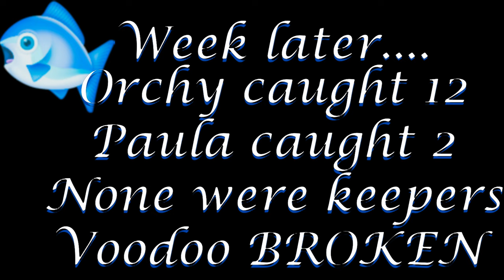BP Dam Fishing voodoo broken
@oldfartsoz Finally broke the fishing drought at The Bjelke Petersen Dam, South Burnett, QLD. We have never caught a fish at this dam... Meet Dave the Dingy. Small fishing vid before we take you to the Burnett River, QLD.